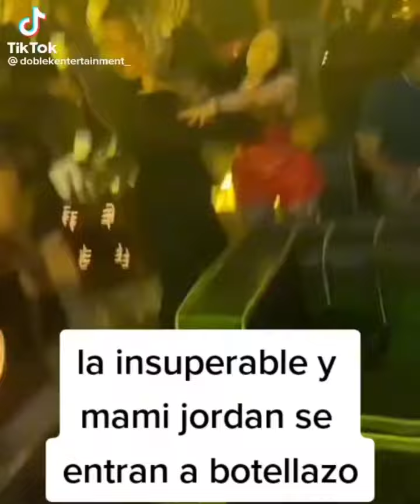Mami Jordan y insuperable bochorno total SE agarran